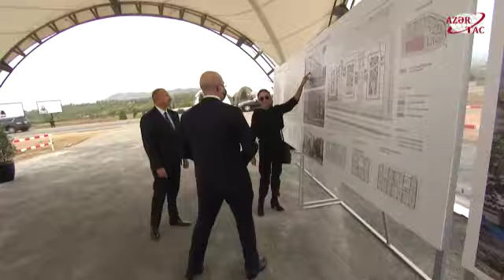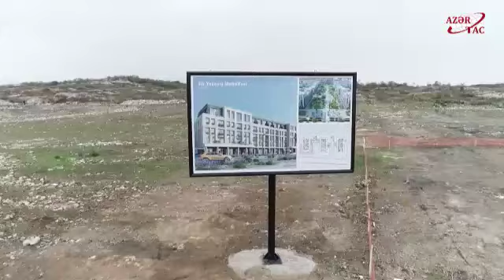Füzuli şəhərində çoxmənzilli yaşayış məhəlləsi salınacaq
Azərbaycan Respublikasının Prezidenti İlham Əliyev və birinci xanım Mehriban Əliyeva oktyabrın 17-də Füzuli şəhərində salınacaq çoxmənzilli yaşayış məhəlləsinin təməlqoyma mərasimində iştirak ediblər.AZƏRTAC xəbər verir ki, dövlətimizin başçısına və birinci xanıma yeni yaşayış məhəlləsi barədə məlumat verildi.